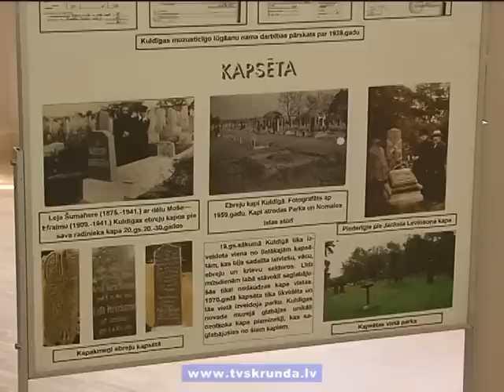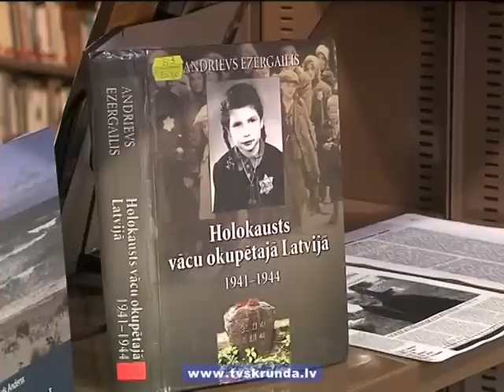Atklāta Kuldīgas Galvenā bibliotēka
Mūsu gaismas pils ir gatava- tā 16.novembrī tika sacīts Kuldīgā. Te īstenots projekts, kura laikā bijušās ebreju sinagogas ēku komplekss pārbūvēts par bibliotēku. Nu te ir sava ēka bibliotēkai, sava koncertiem un izstādēm.